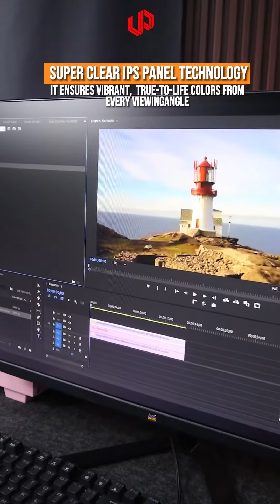VIEWSONIC 27" VX2779 HD-PRO